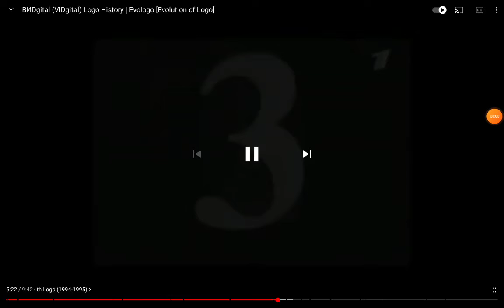BND/Blue Sky Studios (2007)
Taken from Wishbone (2007) if BND Released It Instead of Fox